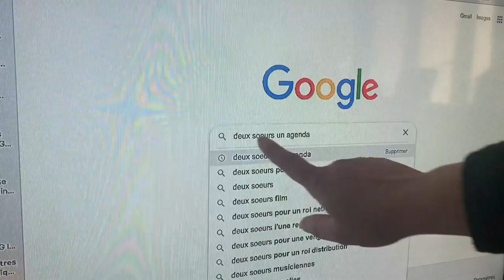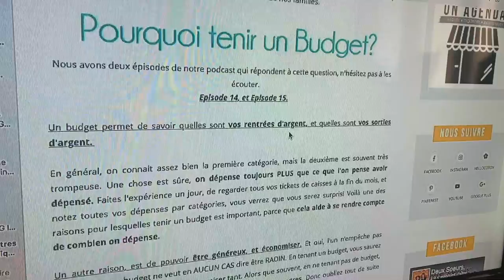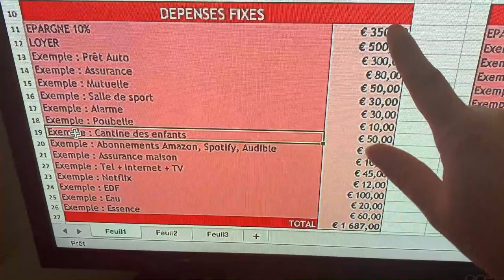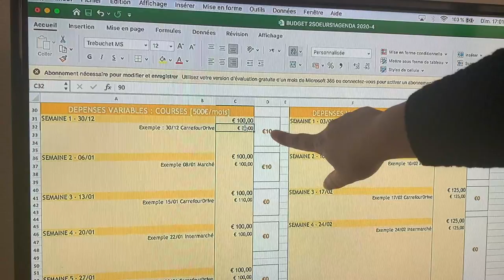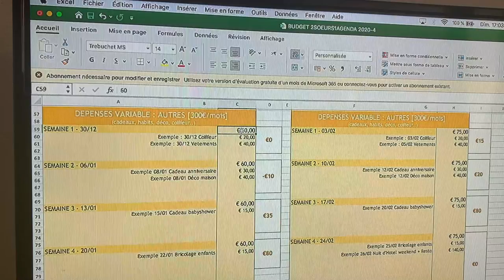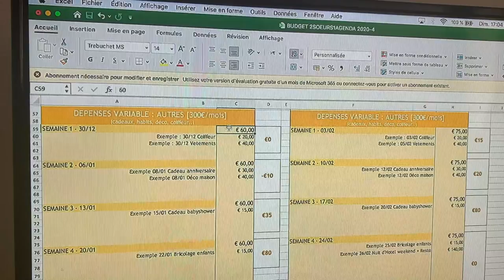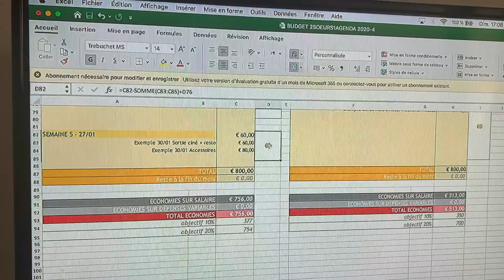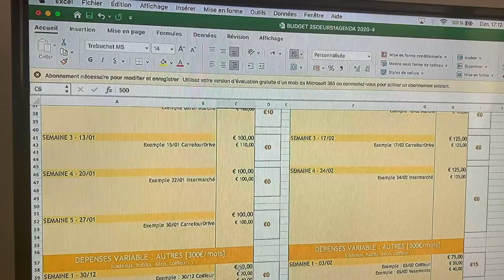★40 {FACE CAM} Challenge Budget / Partie 3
Au plaisir.